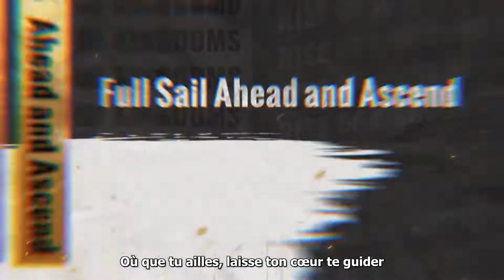Grand-Prix Anniversaire | NewV vs OneV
Les équipes NewV et OneV se rencontreront en finale demain.
Vérifions leur parcours jusqu'à présent.
Dites-nous dans les commentaires, qui vous pensez va remporter le Grand Prix et pourquoi ?